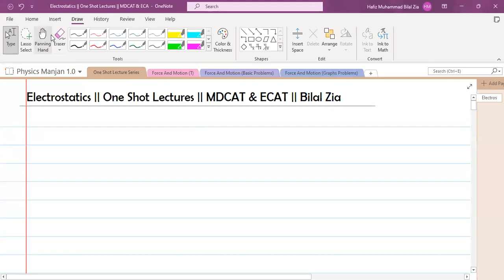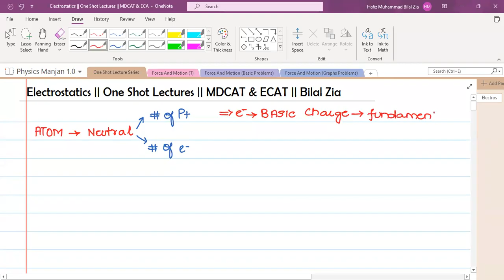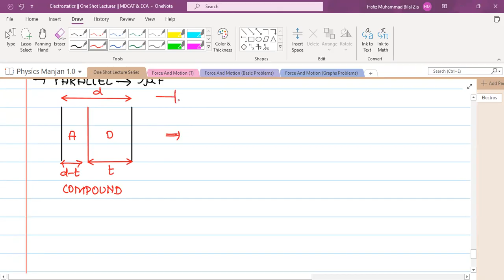One Shot Lecture Series | Electrostatics | All the Concepts For Quick Revision | MDCAT/ECAT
One Shot Lecture Series is specially prepared to revise all the relevant concepts of a particular chapter in smallest possible time frame.